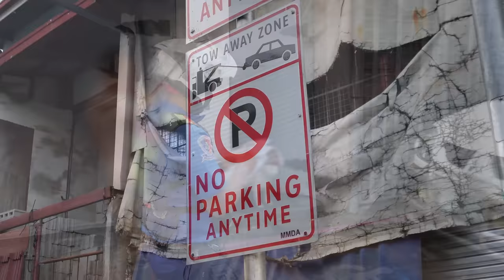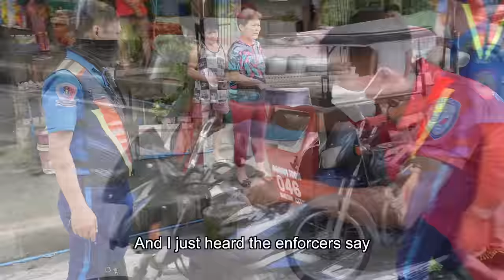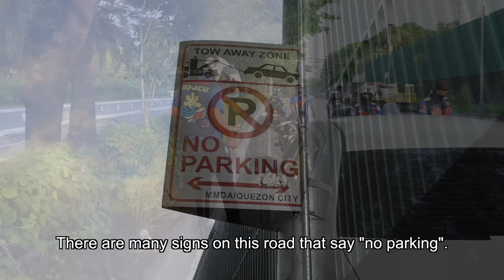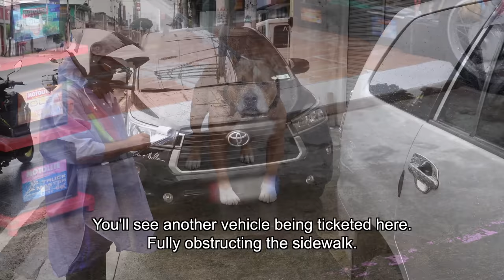Impound overload!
A member of the “diyan lang ako” gang had his motorcycle impounded, after initially being stopped for riding without a crash helmet.

There’s already enough risks with riding a motorcycle. Whether you’re going near or far, wear the right gear, to protect yourself and reduce your injuries in the case of an accident.

* I stole the “diyan lang ako” gang joke from the leader of the clearing team - Edison Bong Nebrija